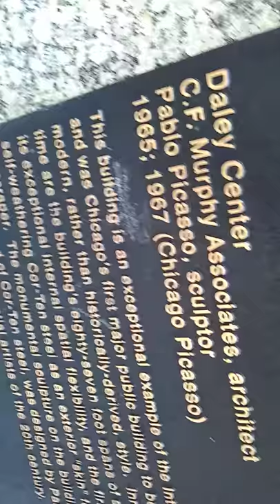MARY-LEE'S 1967 DAYLE'$ VIDEO...